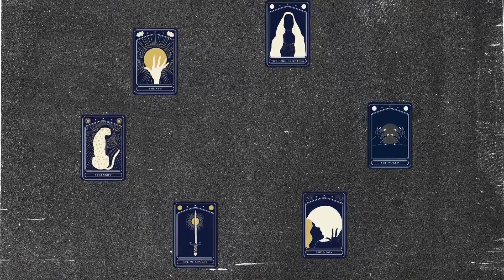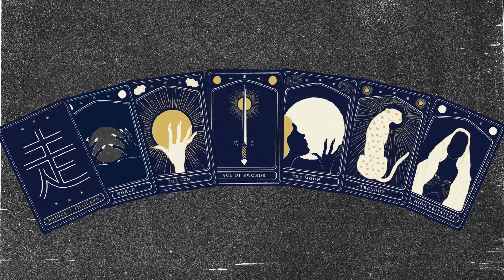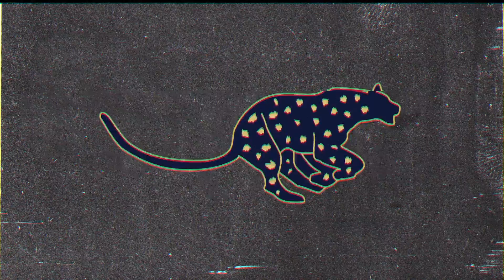PRINCESS THAILAND - NOW/WHERE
Recorded with Arthur Ferrari @Studio Barberine.
Mixed by Julien Creus.
Mastered by Mickael Rangeard.

Video realization and art direction : si.claro.clara.